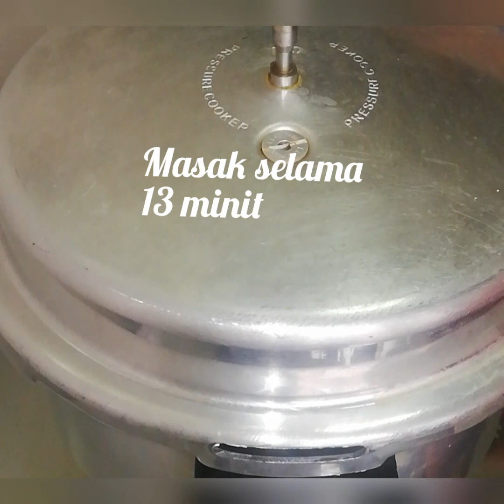Nasi hujan panas🔥🔥 peresher Kukkar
beras basmati
bawang merah kecil
tomato
daun pandan
daun salam
kayu manis
bunga lawang
bunga cengkih
buah pelaga
halia
bawang putih
garam
Yogurt
minyak sapi
cili
air